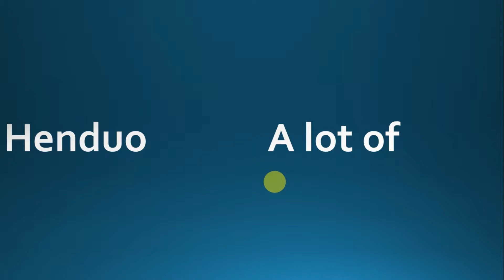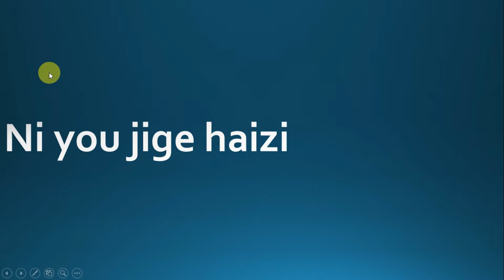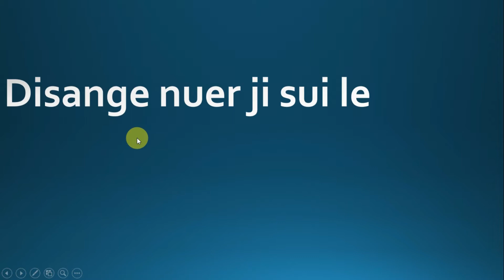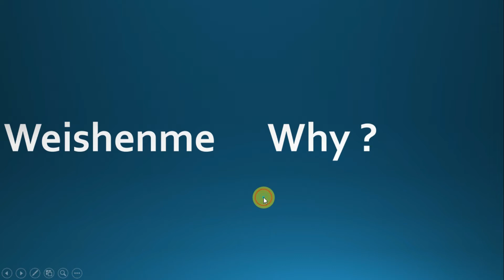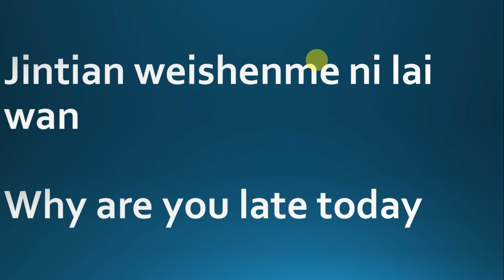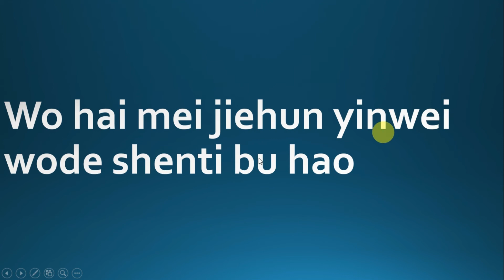Learn Chinese Language Course Complete Chinese In Urdu Hindi Studying in Chinese | Lecture #34